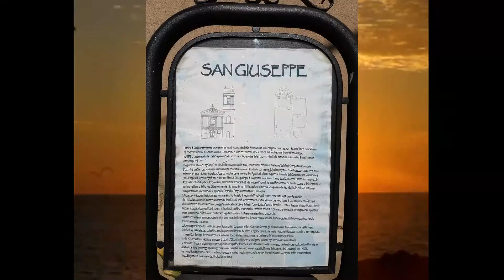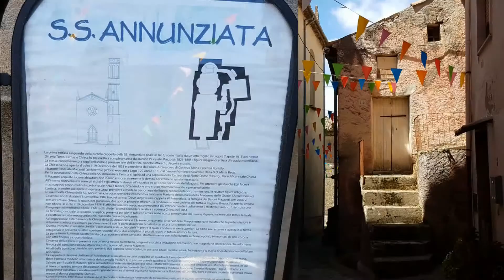Paeseggiando ( La Mia Amantea )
Lago Cs